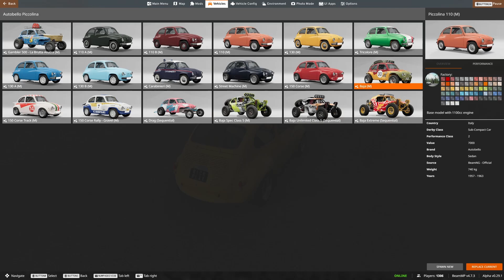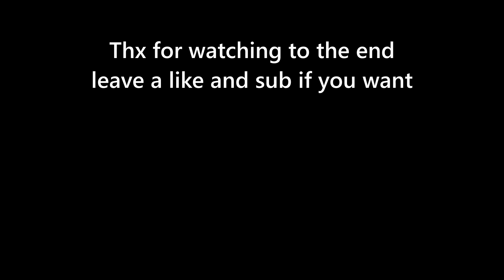BeamNG but we can't speak english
you reading this? wow. wierd. I thougt no one reading this shit. Anyway, enjoy!!